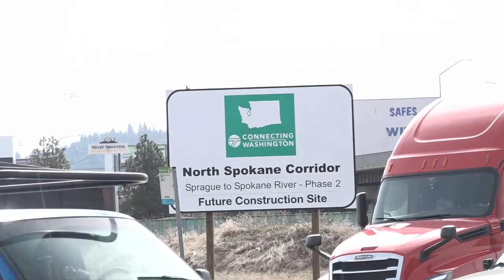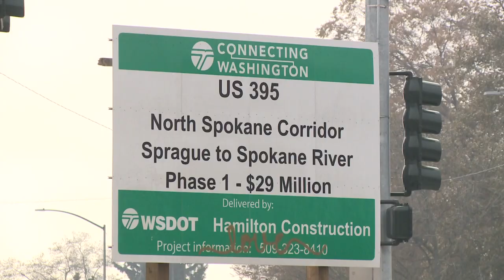New budget proposal restores funding for North-South Freeway project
A new transportation budget from the Washington House would keep funding in place for the North Spokane Corridor after Gov. Jay Inslee proposed delaying the project.